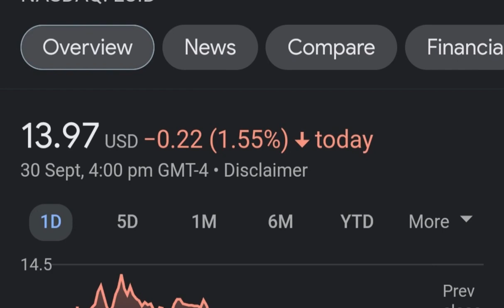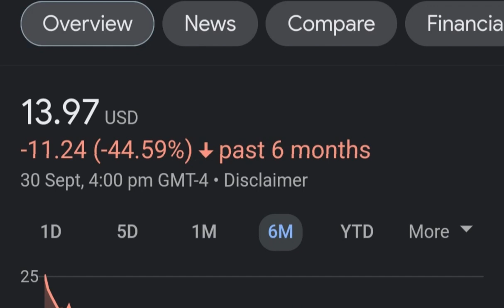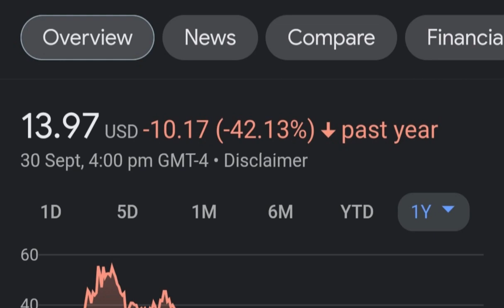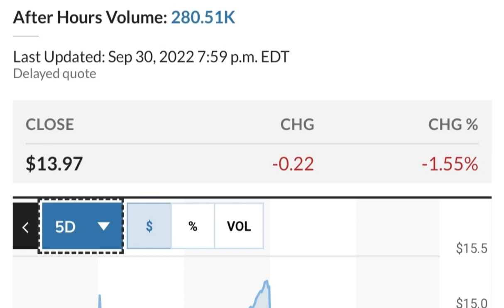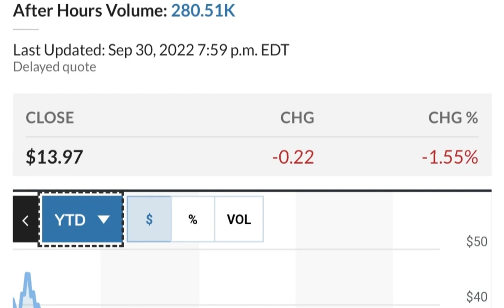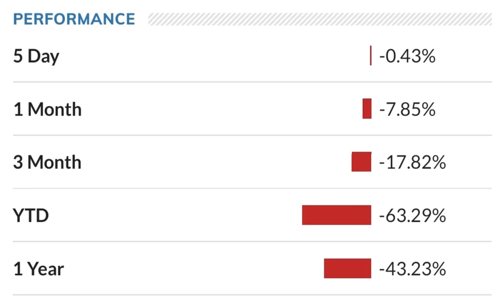LCID Stock Lucid Motors Price Predictions Analysis AND This Changes Everything!